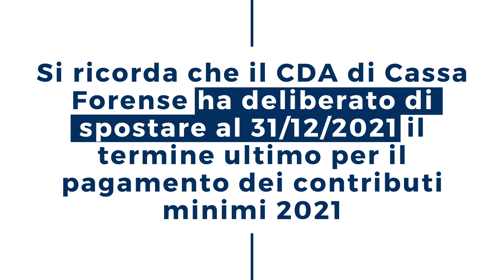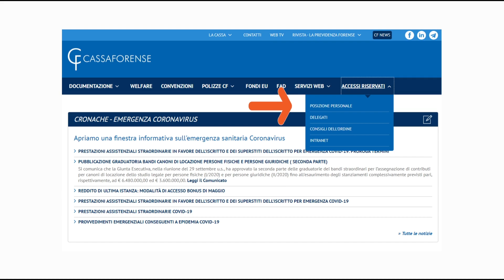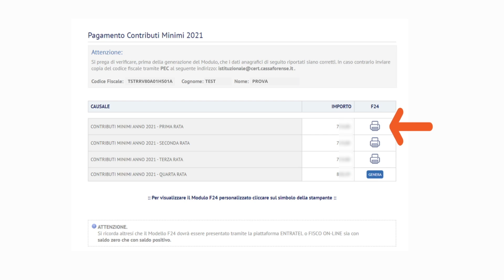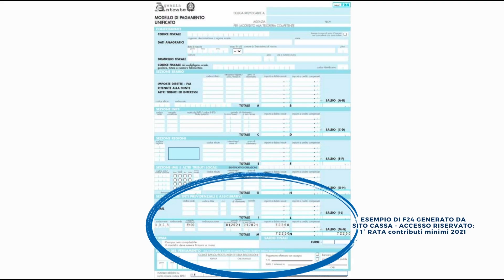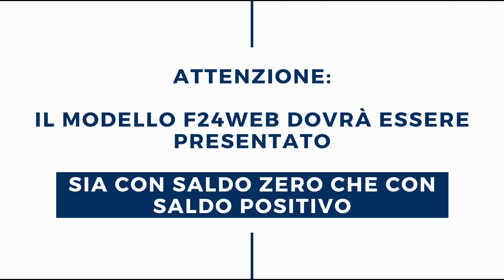Pagamento Contributi Previdenziali Cassa Forense tramite F24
Gli Avvocati, dal 2021, potranno utilizzare i crediti vantati nei confronti dell’Erario per il pagamento dei contributi  previdenziali dovuti a Cassa Forense.
Per utilizzare tale nuova modalità alternativa di pagamento, la procedura è molto semplice...
Collegati al nostro sito accedendo alla tua posizione personale.

**Si ricorda che la scelta di pagamento tramite F24 sarà applicata a tutte le rate dovute per i contributi minimi 2021 ed è irrevocabile***